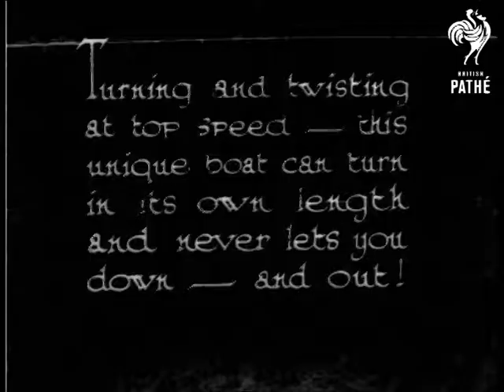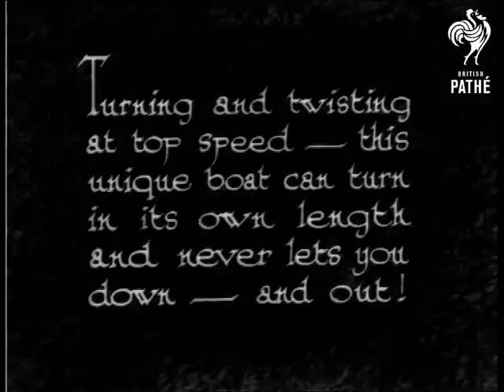The Throwabouts! A Norfolk Broads Item (1933)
Norfolk Broads.  "Most of us, one time or another, have seen fast motor boats - like this - "  L/S of fast boat moving towards the camera, it passes by.  C/U of the back of the boat, filmed from on board, showing the wake.

"But, few of us have seen boats perform like this fellow - "  Low angle shot of boat approaching then swerving past the camera.  One of the passengers waves at the camera as the boat zig zags through the water.  C/U of the boat's driver - he is smoking.  "Turning and twisting at top speed - this unique boat can turn in its own length and never lets you down - and out."  Boat again swerves in front of the camera.  Various shots of the boat roaring around the Broads.

 FILM ID:984.07